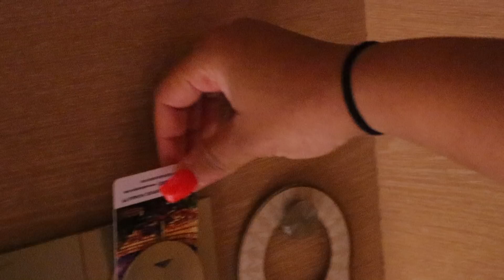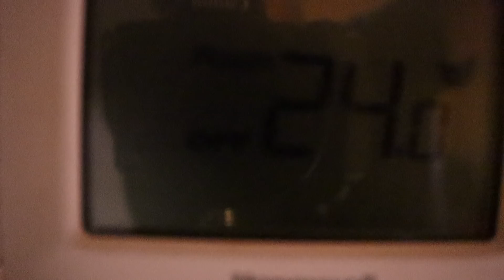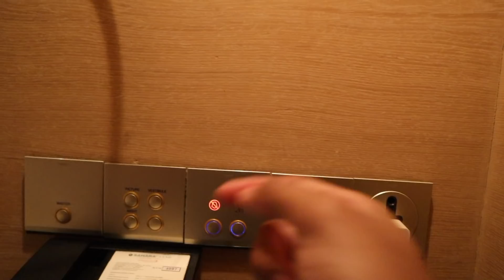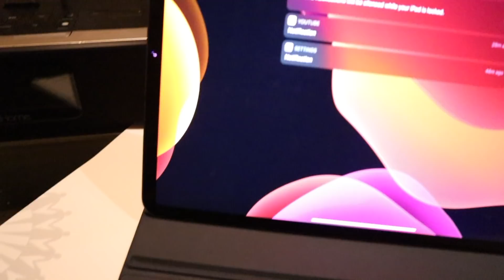Vacation| Hotel Room Tour 😜💦